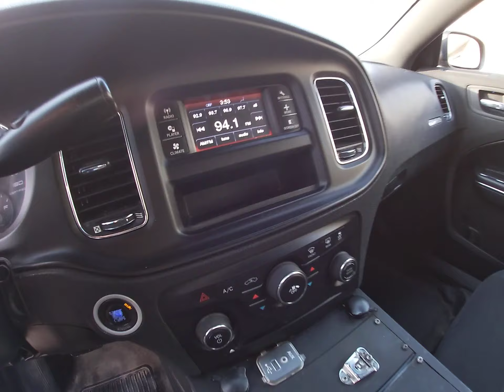2011 Dodge Charger Police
Fresh Trade In. Top End Redone as stated by customer. Police Edition. Serviced and inspected in our shop.  We provide reliable and safe vehicles for our customers.  It comes with a 3 month, 3000 mile limited powertrain service contract at the advertised price.  Financing can be arranged. We sell quality vehicles. Our goal is to earn your business and keep it in the future. We are looking forward to hearing from you. A free Carfax for this vehicle is available, by clicking on the CarFax icon on our website.